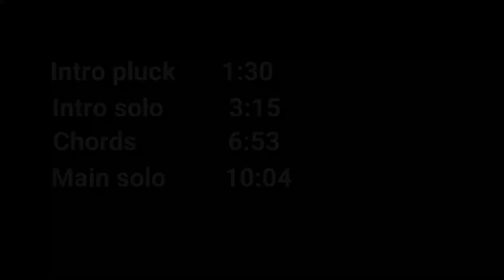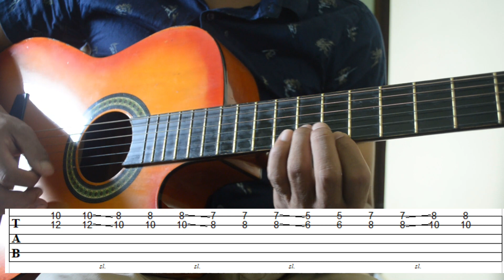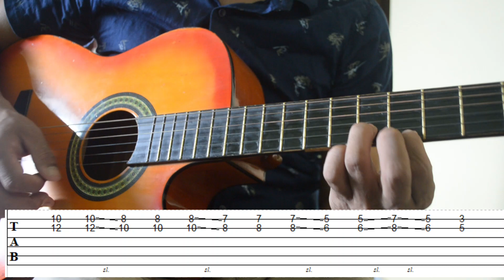Timi pari - Kandara band(guitar lesson with tab)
learn to play timi pari with guitar tabs, guitar tutorial, guitar lesson, kandara band, pokhreli band, how to play timi pari, easy guitar tutorial, emperor kripa unplugged